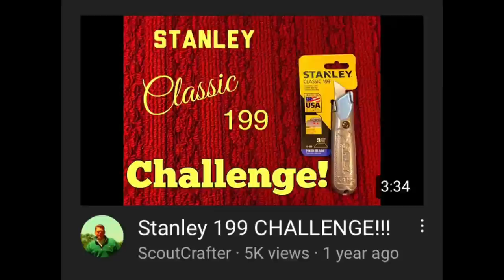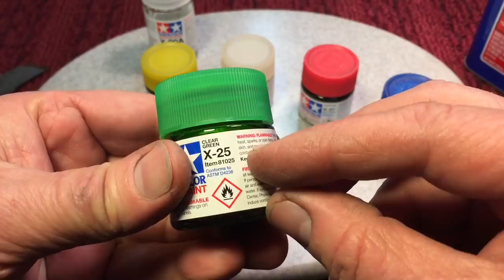2 Classic Stanley Utility Knives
These are always fun and rewarding...